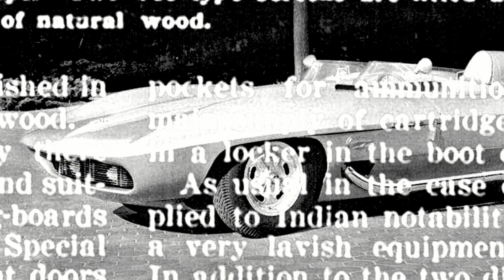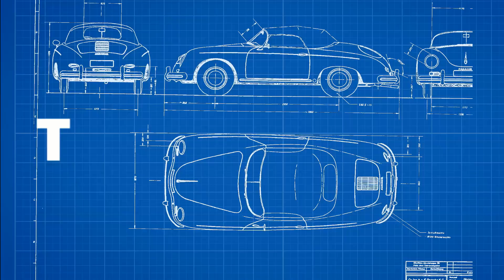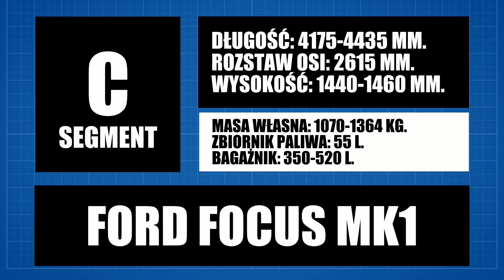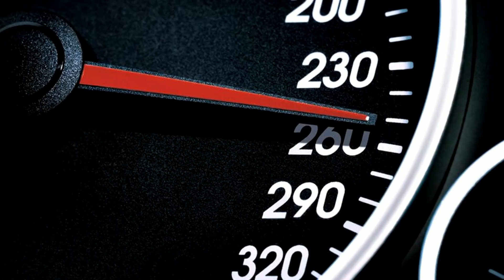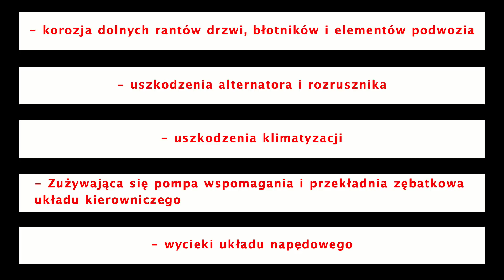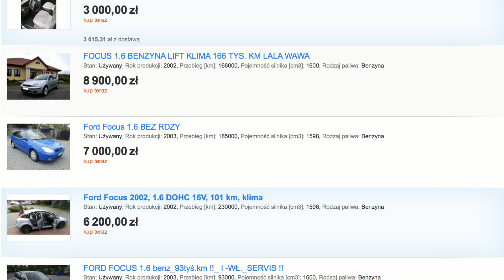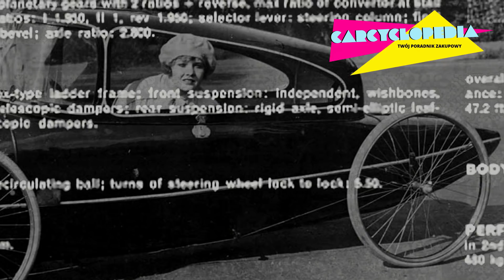Ford Focus mk1 - Carcyclopedia || Twój poradnik zakupowy #8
Powrót jednego z Waszych ulubionych programów. Dziś przedstawiciel segmentu kompaktów. Awangardowa stylistyka przyciągnęła do niego setki tysięcy kupujących. A co Ty o nim sądzisz?

Jeśli masz propozycje odnośnie kolejnych odcinków to pisz w komentarzach. Również jeśli uważasz, że jakiś temat nie został poruszony daj nam o tym znać. Postaramy się poprawić.

Montaż, scenariusz i moderacja: Łukasz Zaczyński